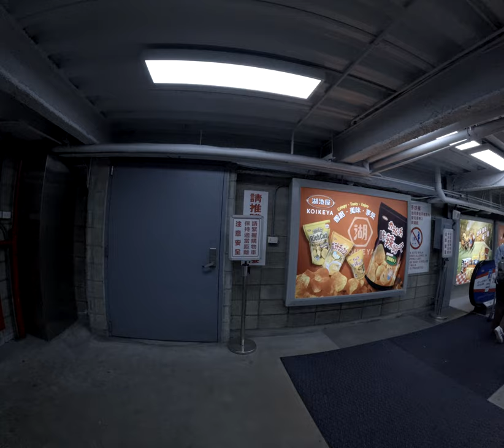去Costco探索樓頂停車場卡拉姆久看來不久有內建九原來是九很多酒的點心食品